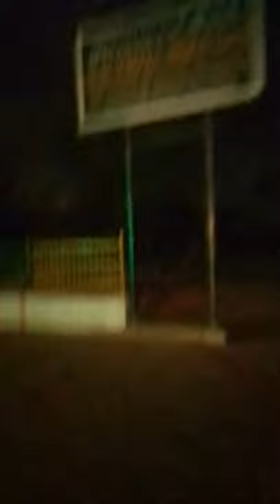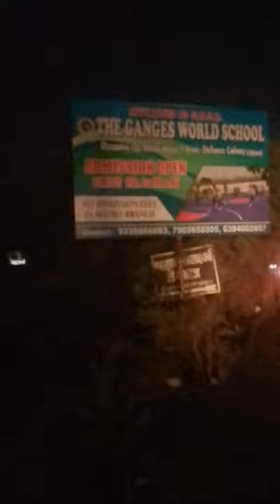Hyy I Am Dheeru Singh